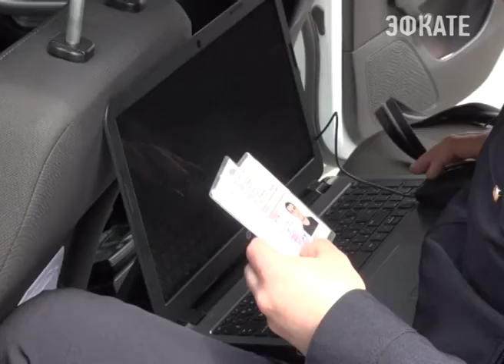В Сочи прошёл рейд по неплательщикам. Новости Сочи ЭФКАТЕ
В разных районах города сотрудники полка ДПС и судебные приставы проверяли водителей на наличие неоплаченных штрафов.
Сочи. Новости.
Телеканал Эфкате.